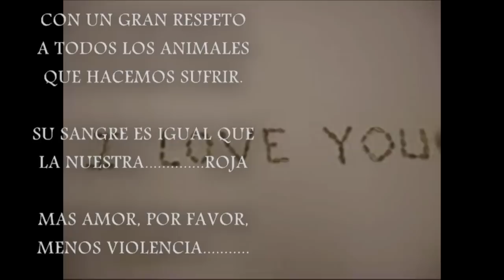Si tu te atreves en la voz de Flansinnata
Una de las mas belals canciones de Luis Miguel, que Flansinnata recupera para todos y canta a su estilo.